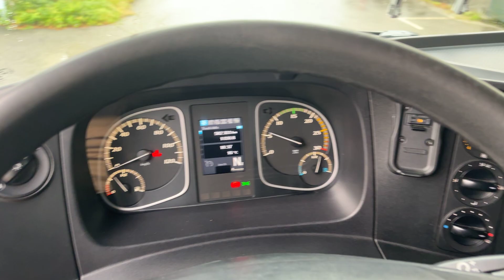Mercedes-Benz Atego 1530 16t Plane/curtainsider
Online-Besichtigung über WhatsApp, Viber, Telegram etc. ist möglich. Wir können die Lieferung zu Ihrer Adresse in Deutschland und Europa oder zu den internationalen Häfen gegen Aufpreis organisieren. Auf Wunsch können wir auch Qualitätssicherung aus der Ferne, indem wir für Sie TÜV machen (kostenpflichtig) anbieten. Wir bieten auch schnelle und einfache Finanzierungsmöglichkeiten für Kunden aus Deutschland. Bei Export außerhalb der EU muss die gesetzliche Mehrwertsteuer als Kaution hinterlegt werden. Irrtümer und Zwischenhandel vorbehalten.

Online review is available via WhatsApp, Viber and Telegram. We can organize a delivery to your address in Germany and Europe or to the international ports for extra charge. On request, we can offer quality assurance from a distance by doing MOT for you (chargeable). We also offer fast and easy financing options for customers from Germany. For export outside the EU, the legal VAT has to be paid as a deposit. Errors and intermediate trade reserved.